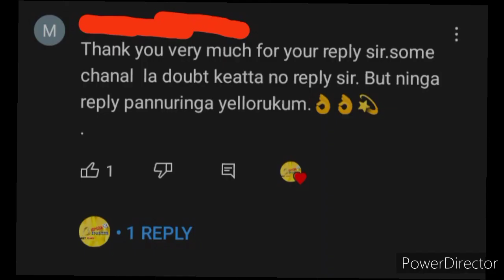NEET 2022 TN EXPECTED CUTOFF | COLLEGE WISE | PART - 03